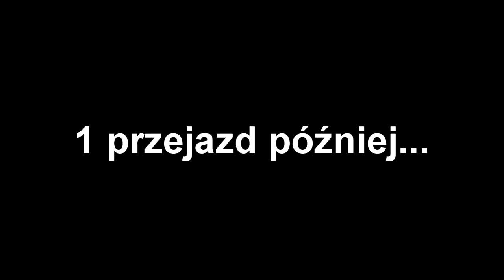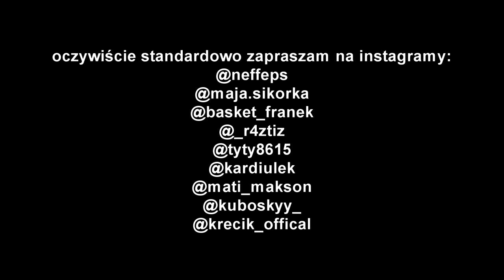VLOG #13 - Luźny pumptraczek z ekipą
dzisiaj wracamy na rowerek i na pumpa z ekipą! coś pośmigaliśmy, sztuczki powchodziły, foteczki również - z tego miejsca zapraszam na instagramy, które macie pod koniec filmu

nagrywane Nikonem D3500 z obiektywami Nikkor 35mm f/1.8 oraz Nikkor 18-105mm f/3.5-5.6 VR